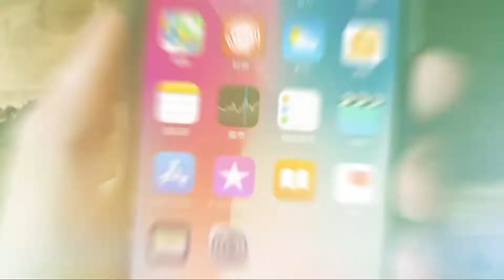🕑 Allen CM y Rose Hurtado con lo mejor de su música en UCI Entretenimiento